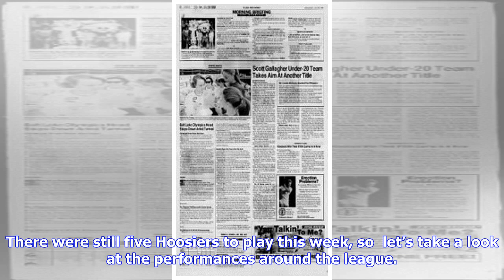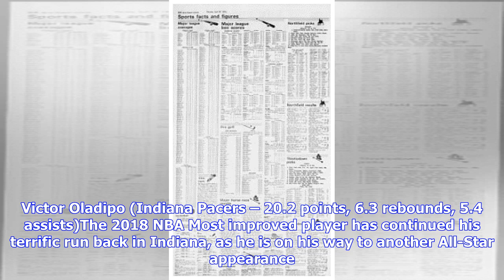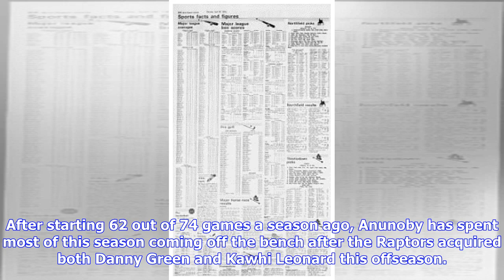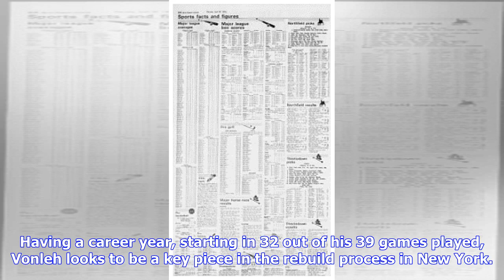NBA Weekly Update (12/30-1/6)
The Indiana Hoosiers continue to be a feeding ground for NBA talent, regardless of what the team does during their tenure in college. As of now there are eight Hoosiers in the NBA, all of which making a name for themselves as starters, or key role players for their respective teams. Both Eric Gordon (Knee), and Cody Zeller (Hand) were sidelined due to in injuries this week. Gordon is just day-to-day, while Zeller is expected to miss 4-6 weeks. Troy Williams, who is averaging 5.7 points a game th...